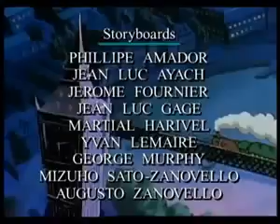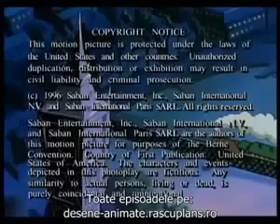Aventurile lui Oliver Twist - Timpul pentru spectacol Partea 2